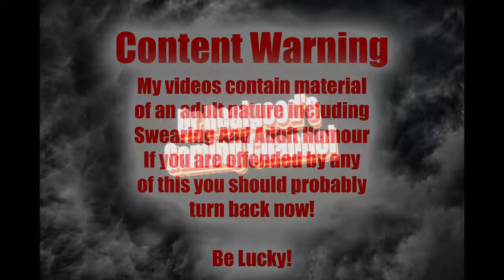Subsistence EP19 Finally Got A Lock Box!